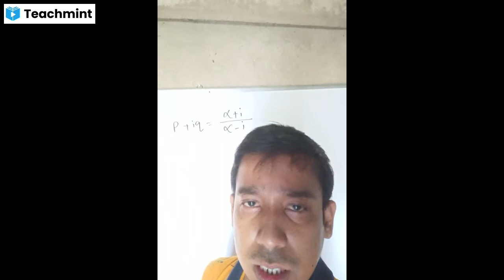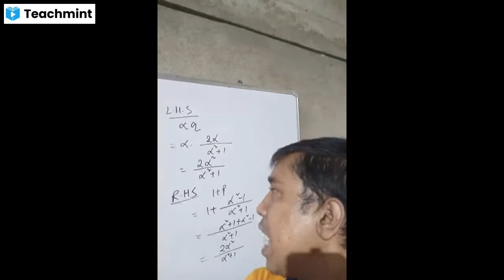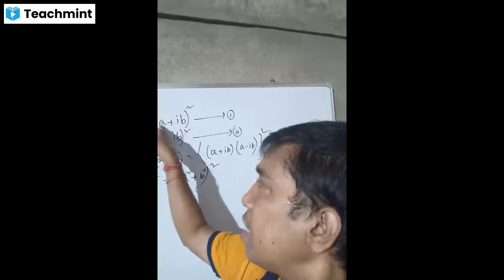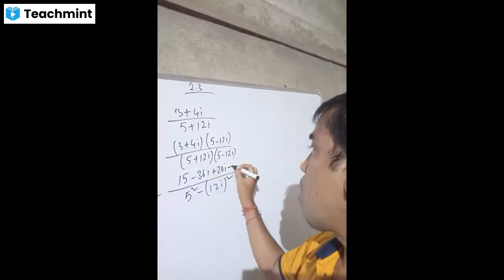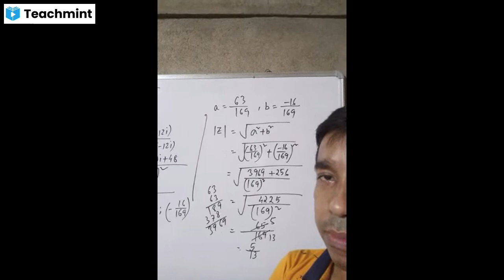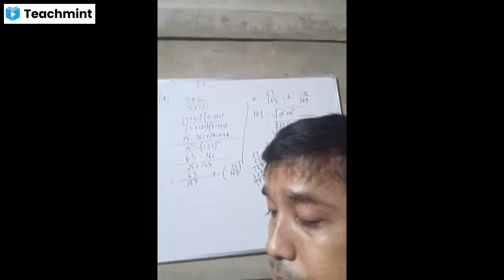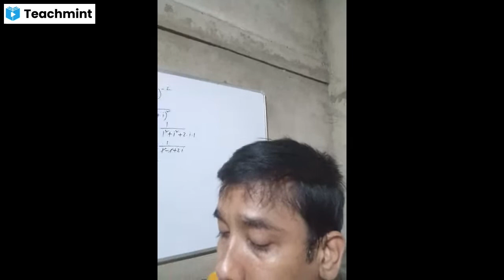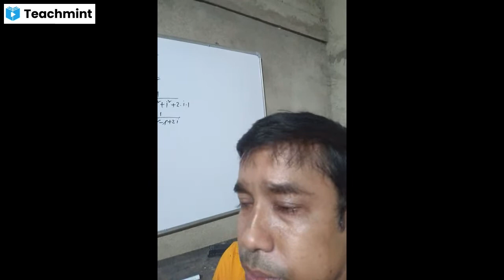Complex Number for Class X Advanced Mathematics